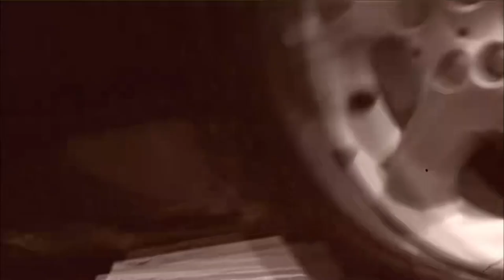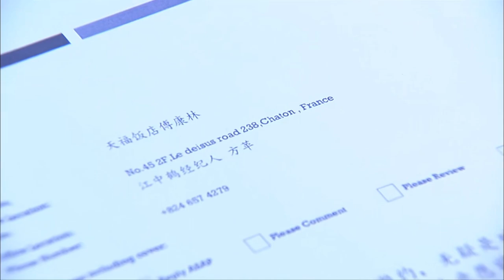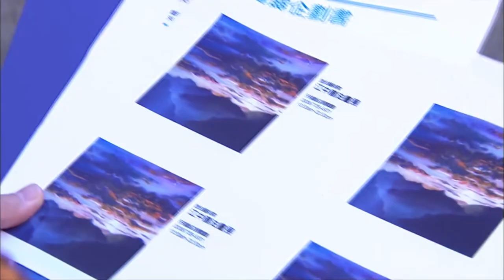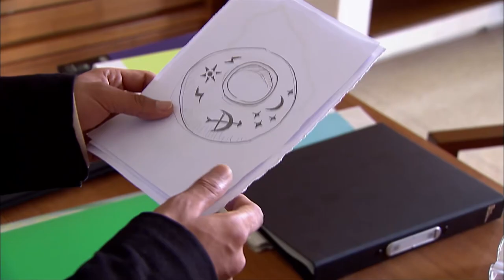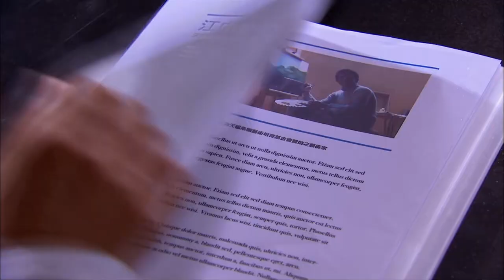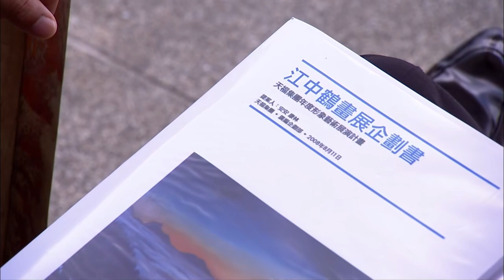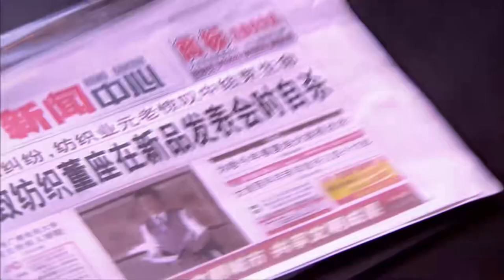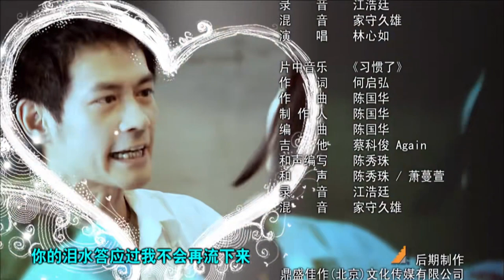【都市爱情】华灯之上28丨和#林心如 爱上同个男人，蒋欣 不择手段下药生下儿子，总裁婆婆直接夺走孙子，两代人的情感恩怨激烈爆发 （ENG SUB）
★类型：都市、情感
★主演：林心如、蒋欣、文章、“张佑宁”